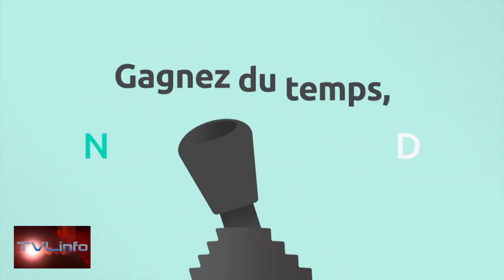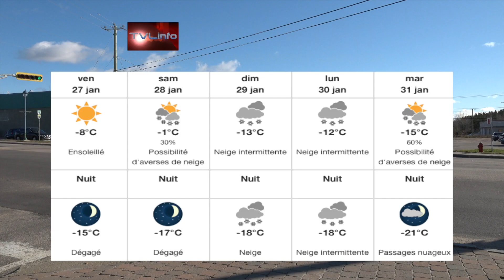TVLinfo du 27 janvier 2023.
Cette vidéo traite de TVLinfo du 27 janvier 2023..